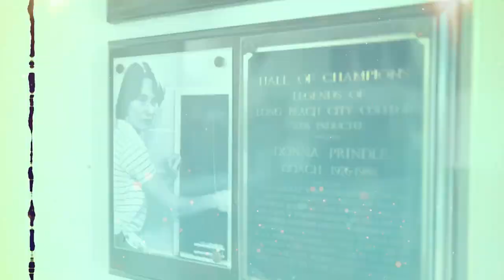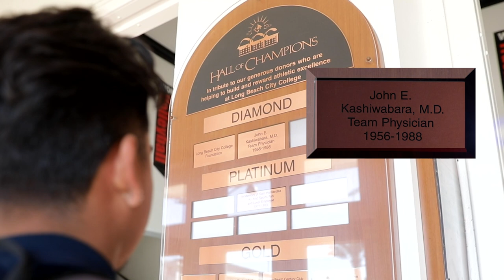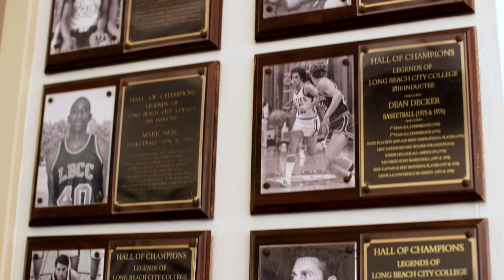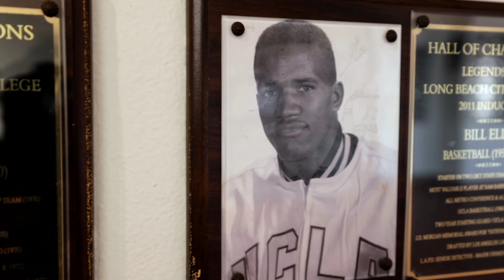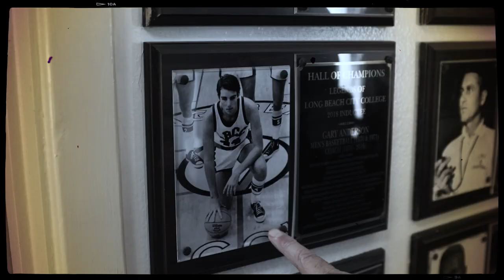Hall of Champions 2022